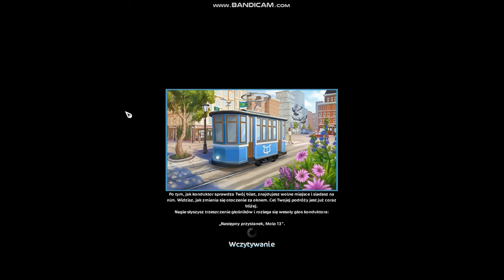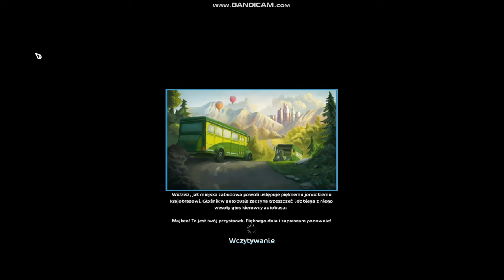Gramy W SSO I Robimy Misje Po Długim Czasie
ENGLISH SUBTITLES SOON!
Wszystkiego najlepszego dla mnie!! :))

Widzimy się w kolejnym filmiku :)